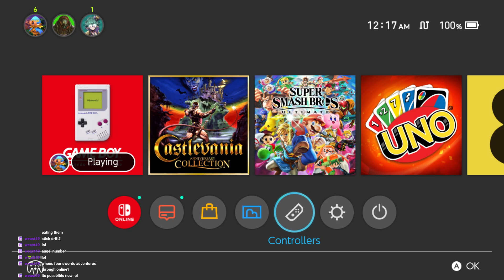Getting TILTED in Kirby Tilt 'n' Tumble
DANNO!!365 ~ In this series I'm playing a different game every day til the end of the year. I will play them until I either get a game over or until I rage quit, get bored, or the game just dies. So join me in this year-long journey as we go through the highs and lows of my gigantic selection of games.

Catch me on all platforms!!